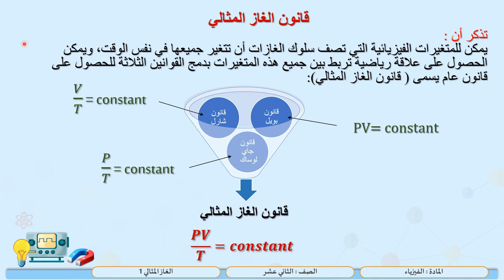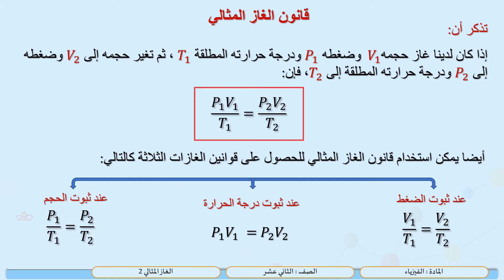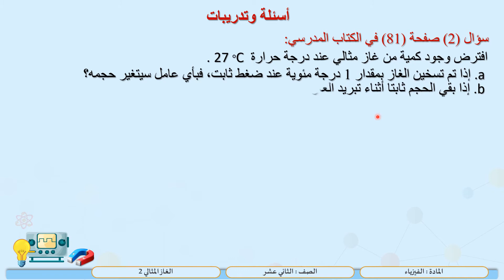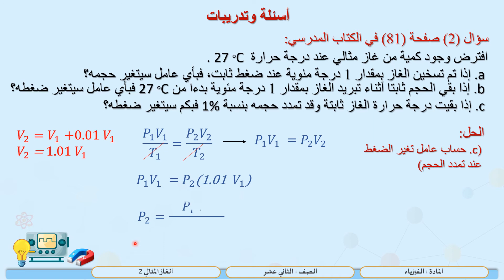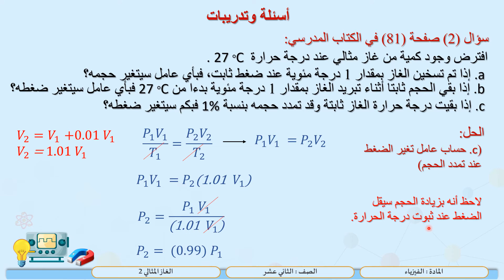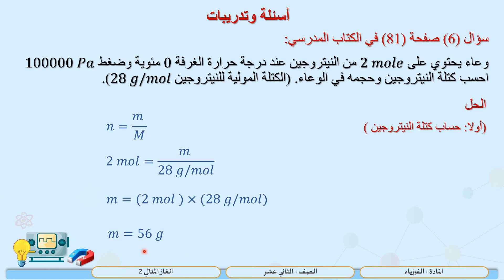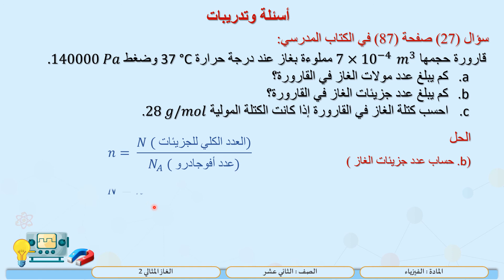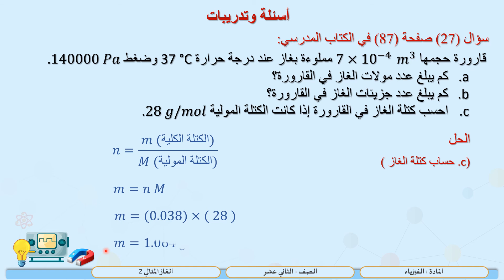الصف الثاني عشر المسار التكنولوجي فيزياء الغاز المثالي 2